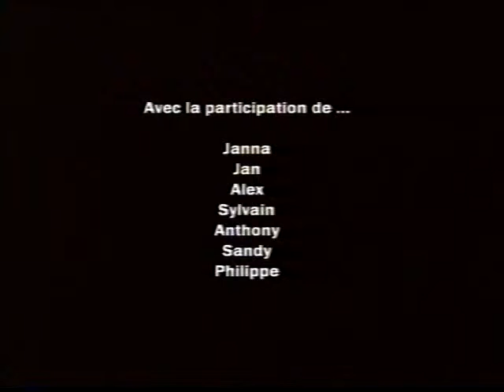2003 - Souvenirs ATD - Gilles Savary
Le 16 Janvier 2003 le Groupe Jeunes ATD Quart Monde Bordeaux a tenu à rencontrer Gilles Savary (à cette époque député européen)  pour lui parler des difficultés des jeunes qui vivent la précarité
Je suis présent dans la vidéo et j'ai contribué au montage du reportage